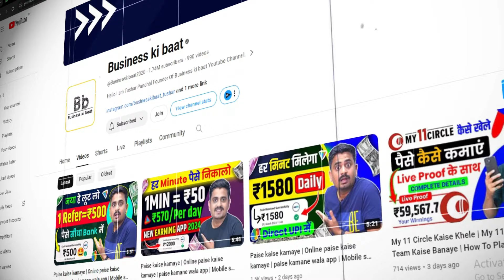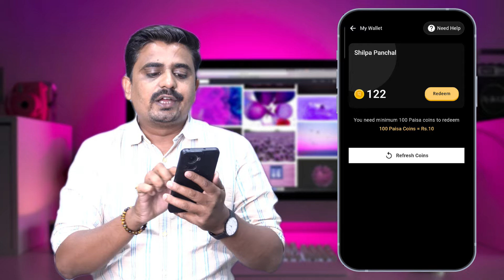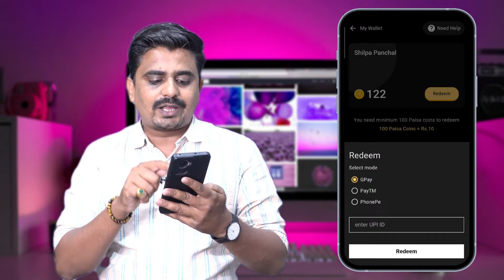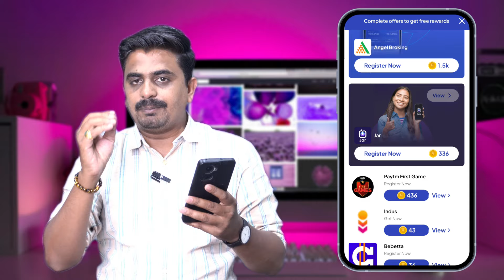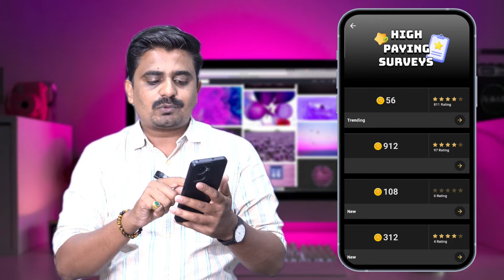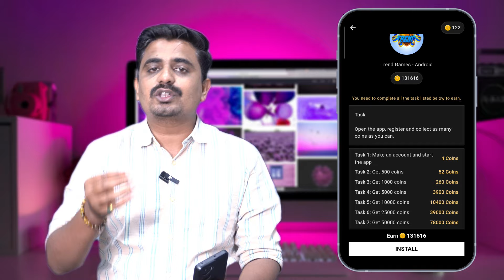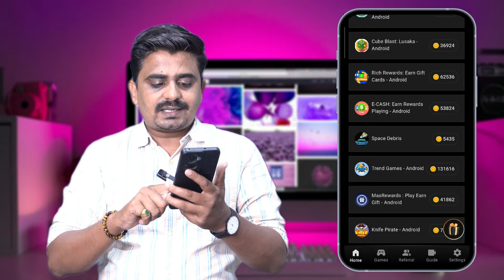Online Earning App Without Investment | Best Earning App 2024 | Money Earning App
Queries Solved